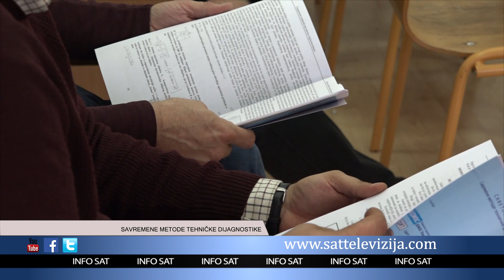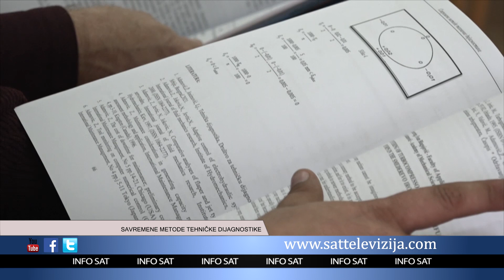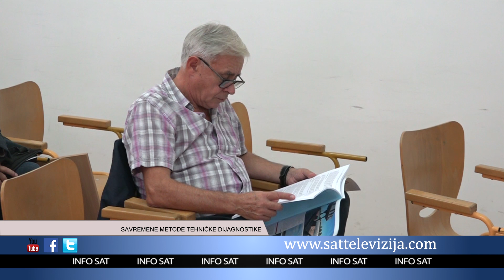SAVREMENE METODE TEHNIČKE DIJAGNOSTIKE